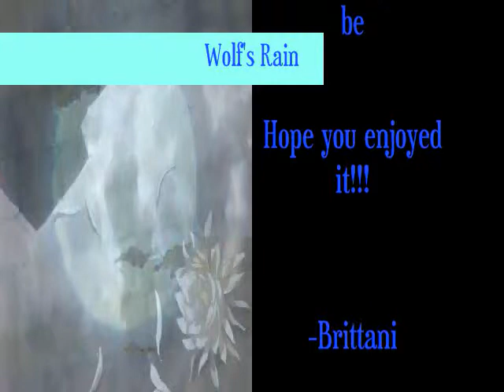Super Massive Wolf's Rain (Possible siezure warning.)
Not a very good video since I only had episode one.

Song(s)
Stray by Steve Conte
Super Massive Black Hole by Muse